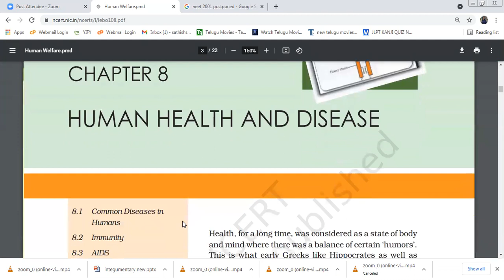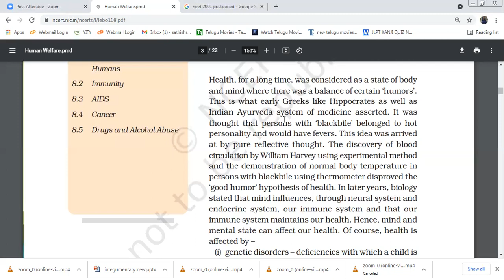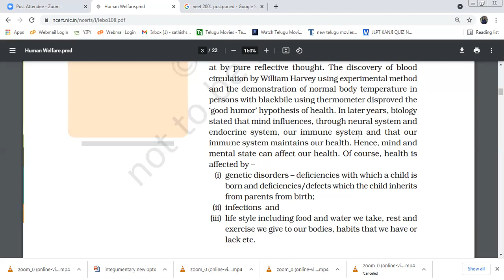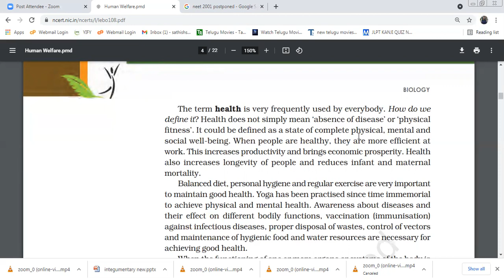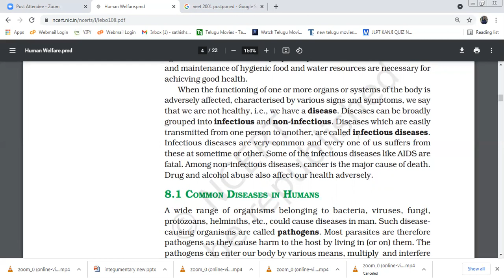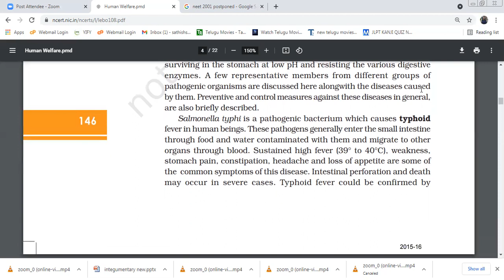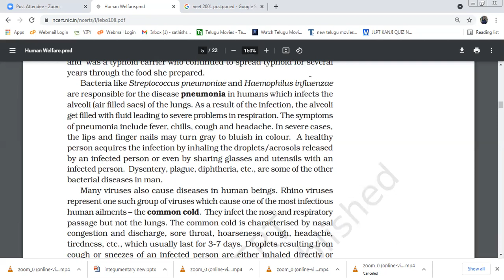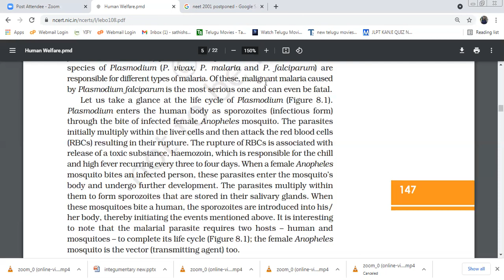human health and disease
Health is not just the absence of disease. It is a state of complete physical,
mental, social and psychological well-being. Diseases like typhoid,
cholera, pneumonia, fungal infections of skin, malaria and many others
are a major cause of distress to human beings. Vector-borne diseases
like malaria especially one caused by Plasmodium falciparum, if not
treated, may prove fatal. Besides personal cleanliness and hygiene,
public health measures like proper disposal of waste, decontamination
of drinking water, control of vectors like mosquitoes and immunisation
are very helpful in preventing these diseases. Our immune system plays
the major role in preventing these diseases when we are exposed to
disease-causing agents. The innate defences of our body like skin,
mucous membranes, antimicrobial substances present in our tears,
saliva and the phagocytic cells help to block the entry of pathogens
into our body. If the pathogens succeed in gaining entry to our body,
specific antibodies (humoral immune response) and cells (cell mediated
immune response) serve to kill these pathogens. Immune system has
memory. On subsequent exposure to same pathogen, the immune
response is rapid and more intense. This forms the basis of protection
(ii) Education and counselling - Educating and counselling him/
her to face problems and stresses, and to accept disappointments
and failures as a part of life. It would also be worthwhile to channelise
the child’s energy into healthy pursuits like sports, reading, music,
yoga and other extracurricular activities.
(iii) Seeking help from parents and peers - Help from parents and
peers should be sought immediately so that they can guide
appropriately. Help may even be sought from close and trusted
friends. Besides getting proper advise to sort out their problems,
this would help young to vent their feelings of anxiety and guilt.
(iv) Looking for danger signs - Alert parents and teachers need to
look for and identify the danger signs discussed above. Even friends,
if they find someone using drugs or alcohol, should not hesitate to
bring this to the notice of parents or teacher in the best interests of
the person concerned. Appropriate measures would then be required
to diagnose the malady and the underlying causes. This would help
in initiating proper remedial steps or treatment.
(v) Seeking professional and medical help - A lot of help is available
in the form of highly qualified psychologists, psychiatrists, and deaddiction and rehabilitation programmes to help individuals who
have unfortunately got in the quagmire of drug/alcohol abuse. With
such help, the affected individual with sufficient efforts and will power,
can get rid of the problem completely and lead a perfectly normal
and healthy life.
2015-16
164
BIOLOGY
afforded by vaccination and immunisation. Among other diseases, AIDS
and cancer kill a large number of individuals worldwide. AIDS caused
by the human immuno-deficiency virus (HIV) is fatal but can be
prevented if certain precautions are taken. Many cancers are curable if
detected early and appropriate therapeutic measures are taken. Of late,
drug and alcohol abuse among youth and adolescents is becoming
another cause of concern. Because of the addictive nature of alcohol
and drugs, and their perceived benefits like relief from stress, a person
may try taking these in the face of peer pressure, examinations-related
and competition-related stresses. In doing so, he/she may get addicted
to them. Education about their harmful effects, counselling and seeking
immediate professional and medical help would totally relieve the
individual from these evils.